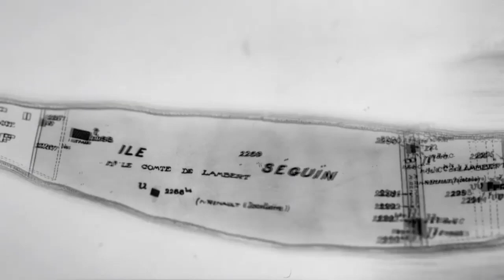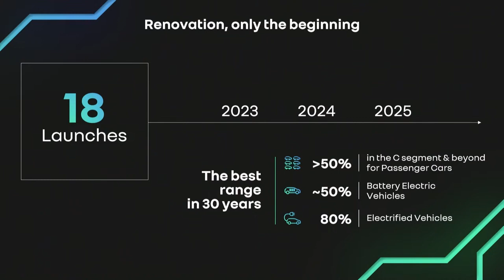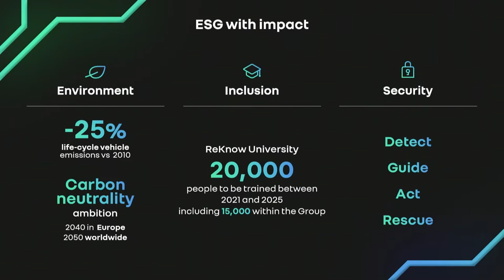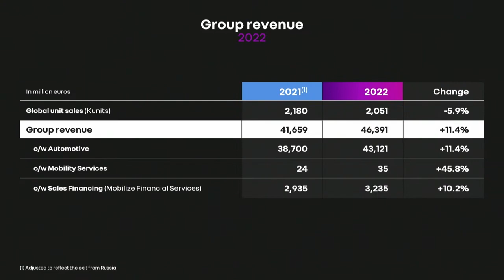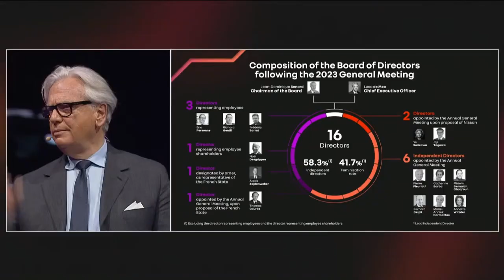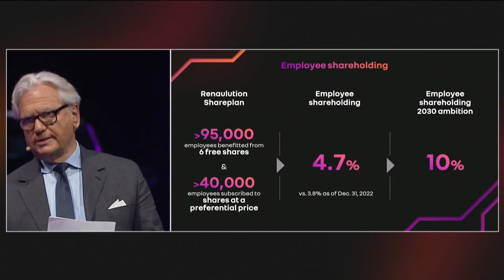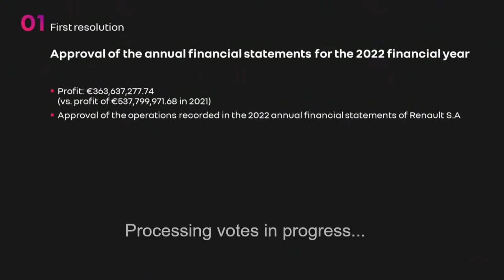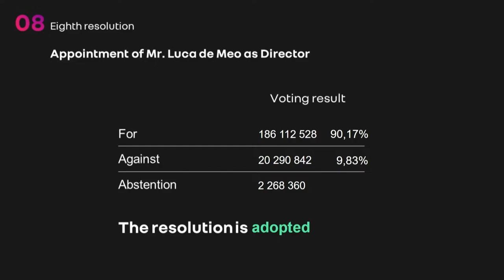2023 Annual General Meeting - Renault Group - 11 May 2023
Watch the 2023 Annual General Meeting, live on our channel, on May 11, 2023, starting at 3:00 PM (CET), with Jean-Dominique Senard, Chairman of the Board of Directors, Renault Group, Luca de Meo, CEO, Renault Group, Thierry Piéton, CFO Renault Group & Quitterie de Pelleport, SVP, Legal, Renault Group.